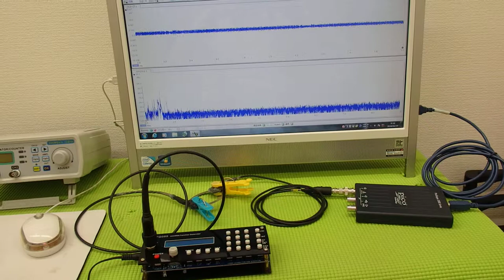超音波テスター(ultrasonic tester)